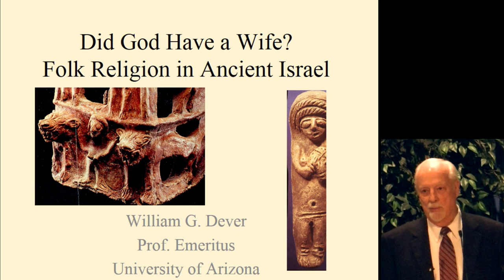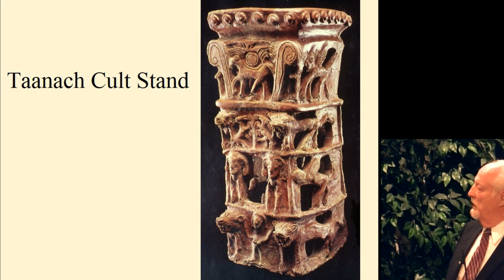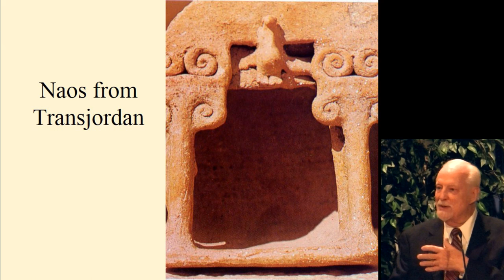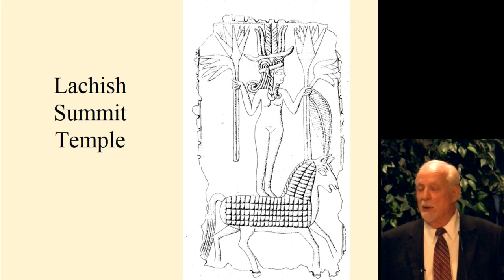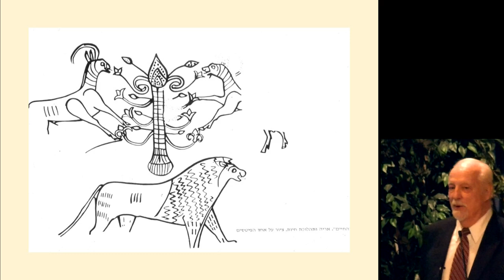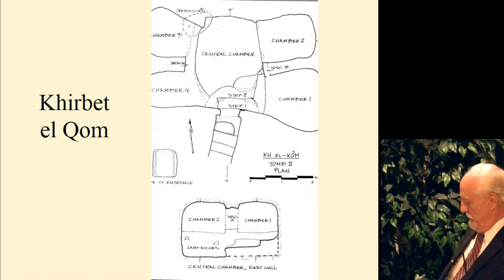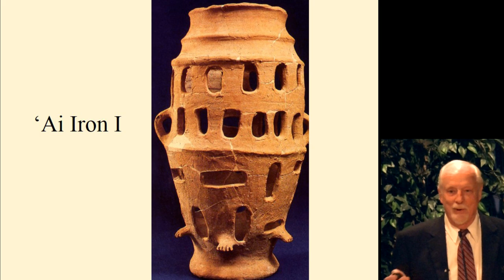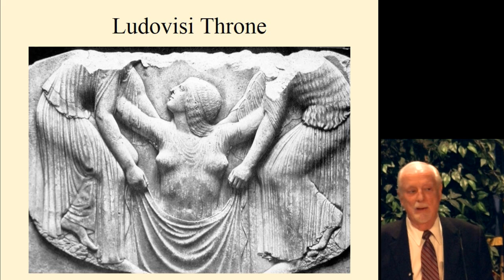William Dever on "Did God Have a Wife? Folk Religion in Ancient Israel"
William Dever on "Did God Have a Wife? Folk Religion in Ancient Israel" at the conference "The Lady of the Temple," which took place on October 23, 2013, in Logan, Utah.